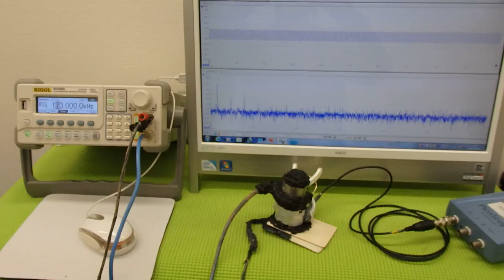オリジナル超音波プローブの「発振・制御」技術 （超音波システム研究所 ultrasonic-labo）